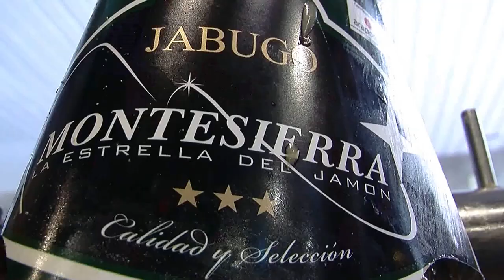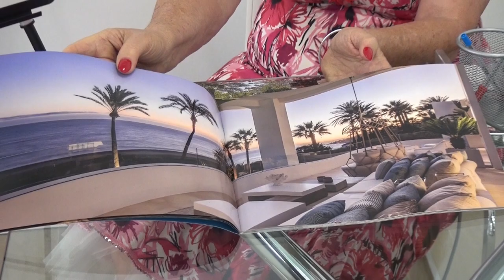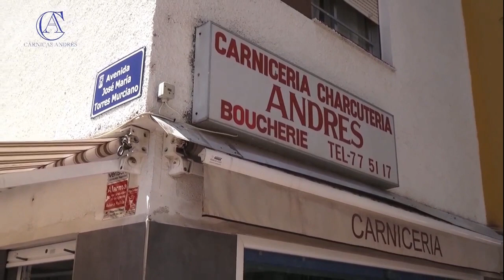Feria de Marbella 2019 Caseta del Partido Popular Marbella-San Pedo en Avda del Mar